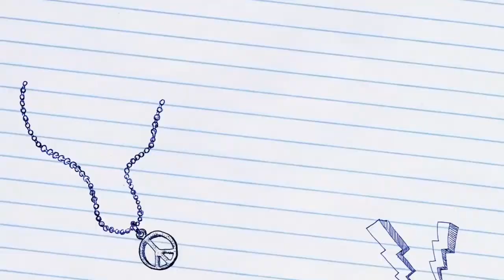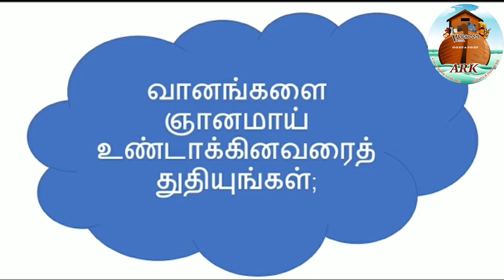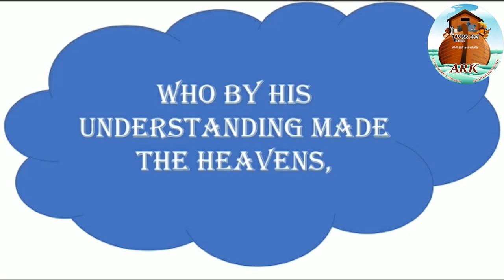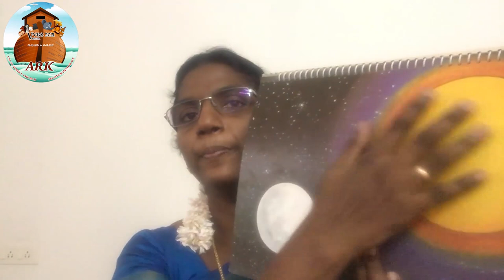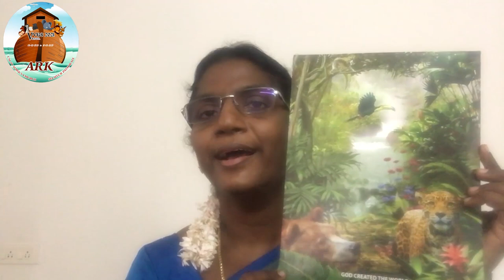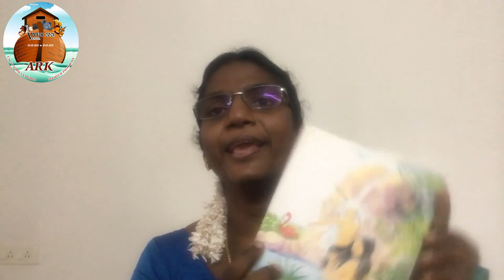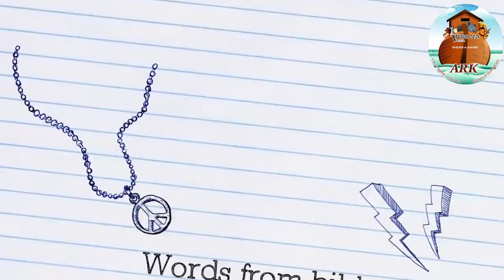CSI St. Mark's Church - Virtual VBS 2021 | Day 01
Virtual VBS Students Registration Form